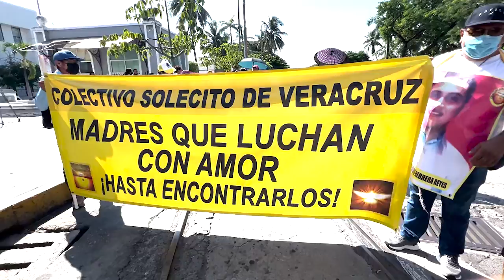"¿Dónde están nuestros hijos?" Colectivo de desaparecidos marcha en Veracruz